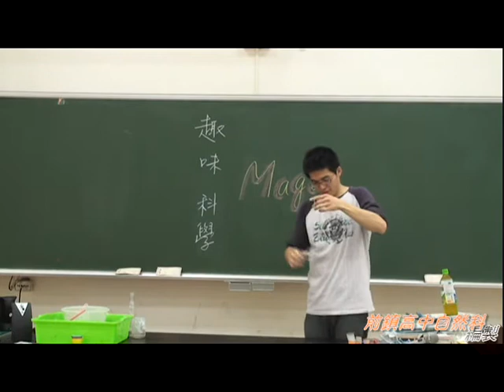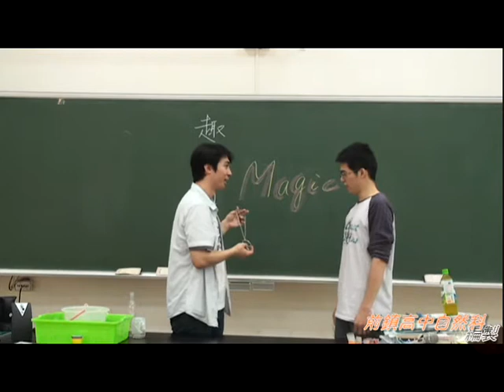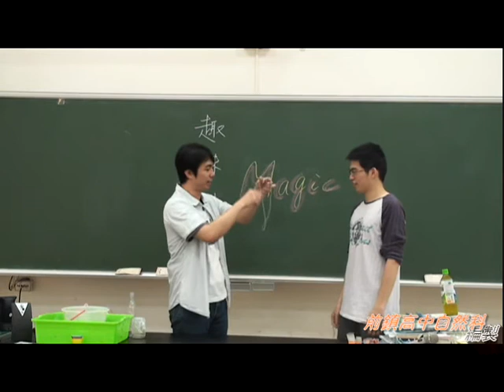真的有這樣的環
如實驗影片，只要讓鐵環做適當的翻轉，就可以讓鐵環纏繞在鐵鍊上。請問在過程中，鐵環總共轉了幾圈？